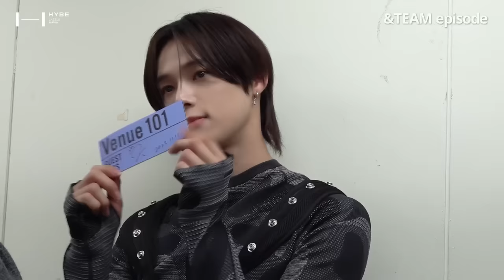[EPISODE] ‘First Howling : NOW’ JAPAN MUSIC SHOW BEHIND - &TEAM